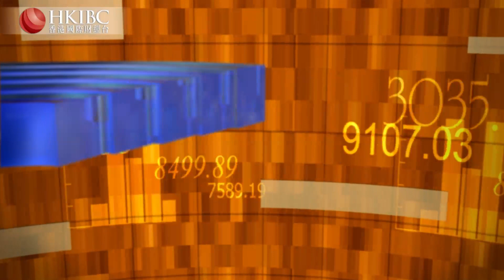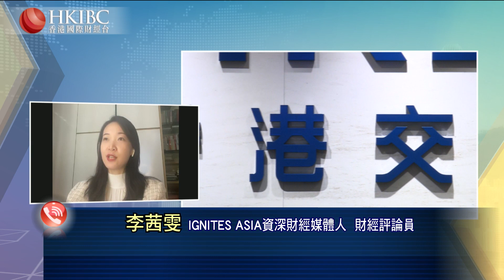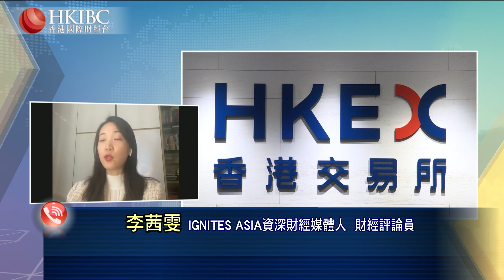@李茜雯【20210114】道富為何改變此前不再交易被制裁公司的決定？財經視界